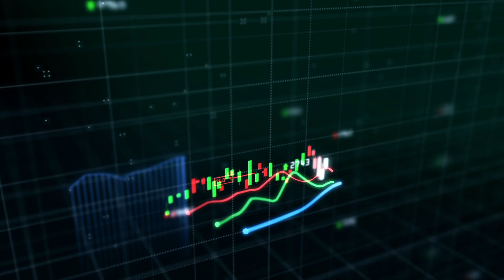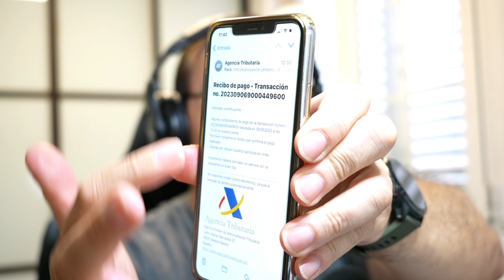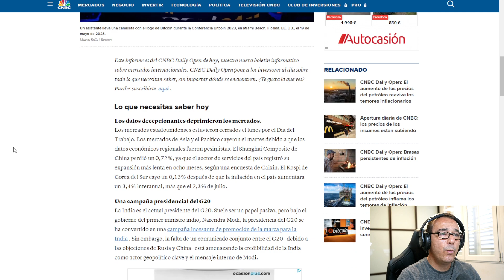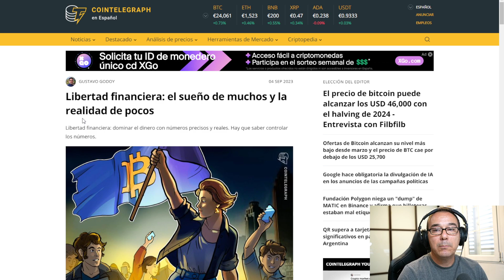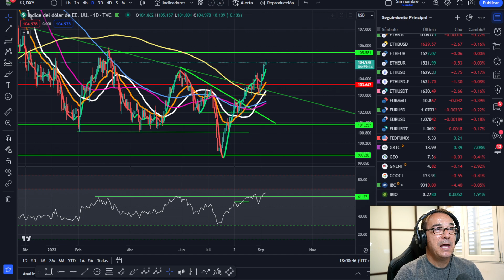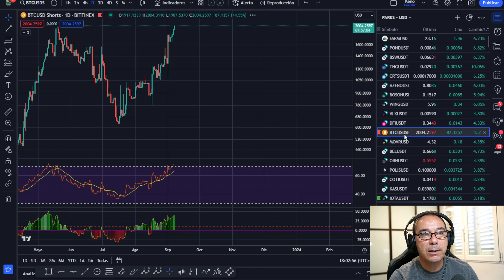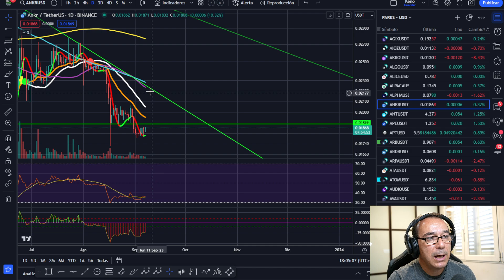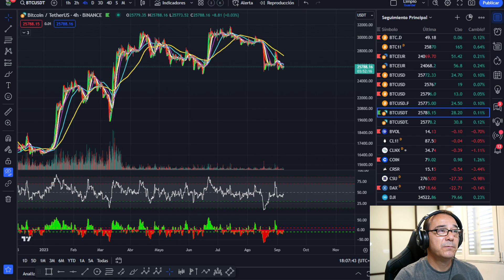🤢🤢🤢 SE ACABÓ, LA SEGURIDAD ANTE TODO ** ETF DE ETH ** ¿ALEJANDRO SANZ DOCTOR HONORIS CAUSA? 🤪🤪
SE ACABÓ, LA SEGURIDAD ANTE TODO ** ETF DE ETH** ¿ALEJANDRO SAND DOCTOR HONORIS CAUSA?

Hablamos de marketing y negocios, de como invertir tu dinero, como ganar dinero on line, con la mejor inversión para multiplicar tu dinero.

tradinglatino, trading latino, delox, battaglia,  juan rodriguez, papa bitcoin, pablo gil, crisis, bitcoin al dia, bitcoin y cryptos, pedro buerbaum, adrián saenz